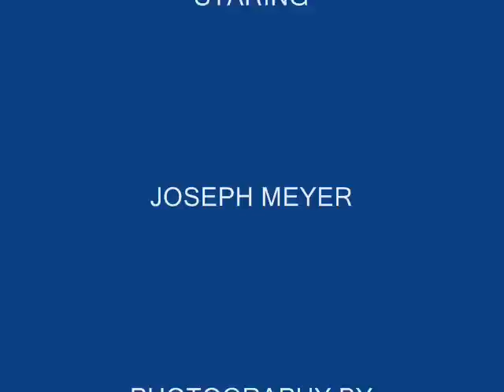MEYER'S FARMS 2 WOODBURY, N.Y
VARIOUS PICTURES OF VEGETABLE FARMING